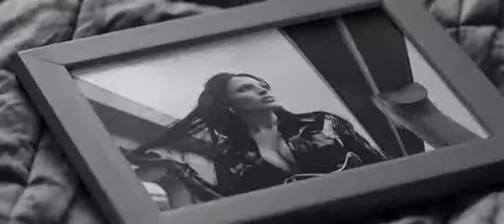markus schulz do you dream